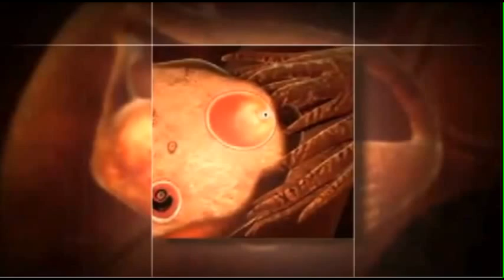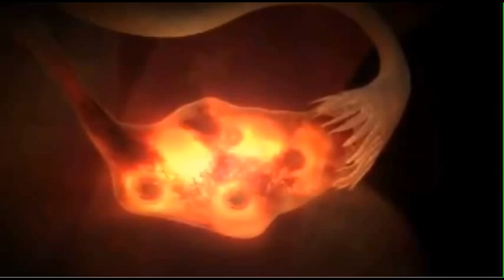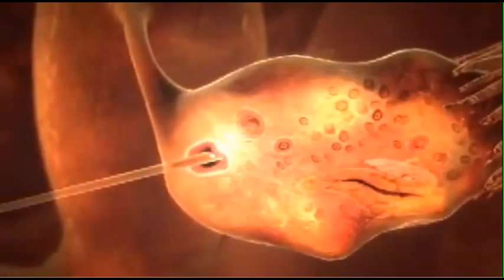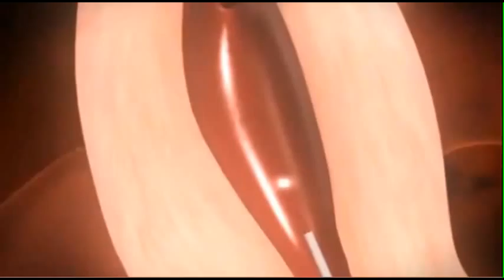What is IVF - Process of In vitro fertilization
Today, in vitro fertilization (IVF) is practically a household word. But not so long ago, it was a mysterious procedure for infertility that produced what were then known as "test-tube babies."

IVF involves combining eggs and sperm outside the body in a laboratory. Once an embryo or embryos form, they are then placed in the uterus.

Start Realising your dream of child today:

Blossom Fertility and IVF Centre
Sutaria Building Opp.Bahumali Building,
Nanpura, Surat-395003,
Gujrat, INDIA
Fertility clinic Gujarat, best ivf clinic Surat,ivf cost,ivf success rates,test tube baby Centre Surat